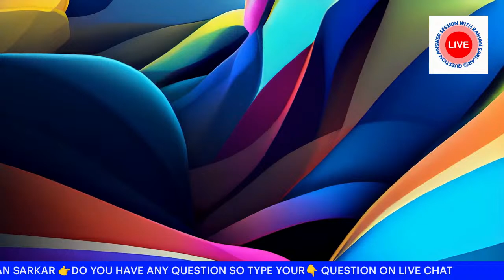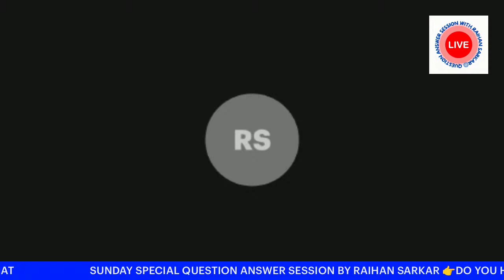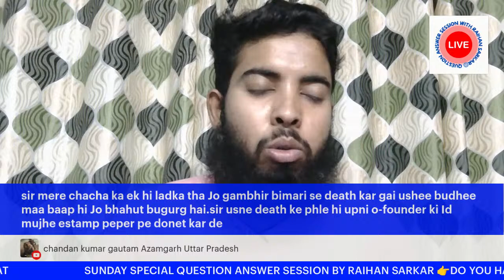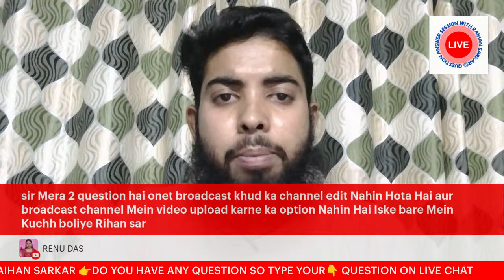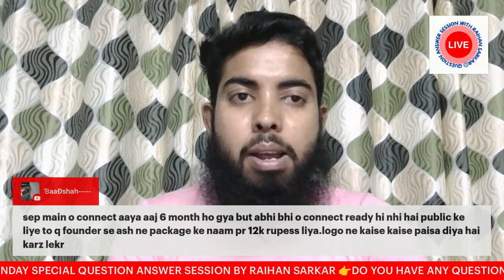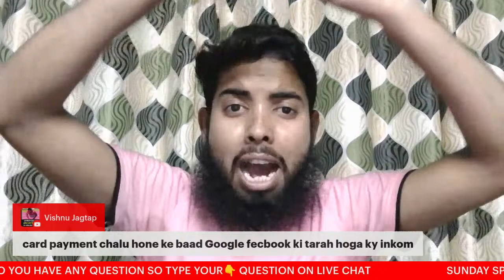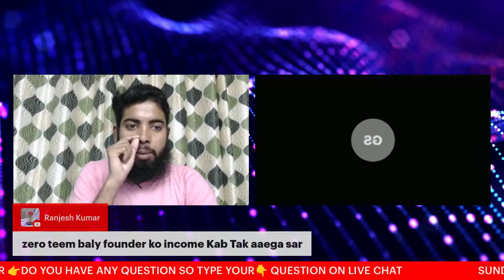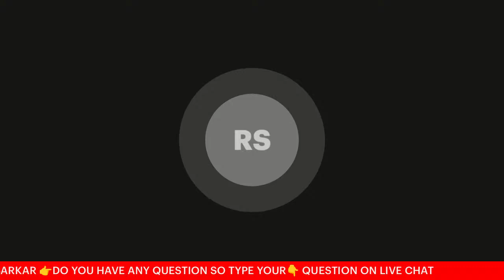ONPASSIVE QUESTION ANSWER SESSION By RaihanSarkar